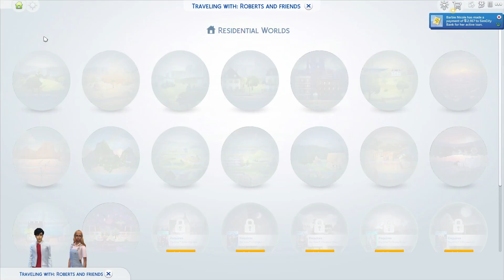Barbie making sure the legacy continues / Barbie Legacy Challenge (Part 24) // Gen II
Hello fellow Simmers, grab a snack and enjoy the show!
If you want to follow me on other platforms ❤️